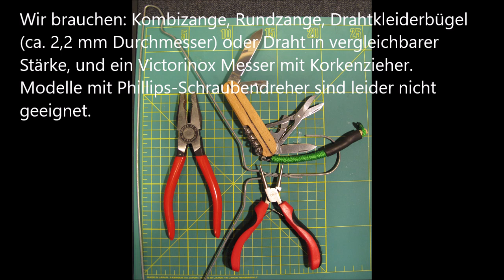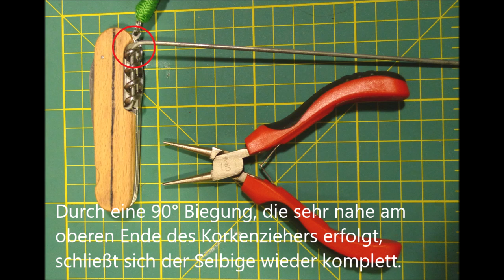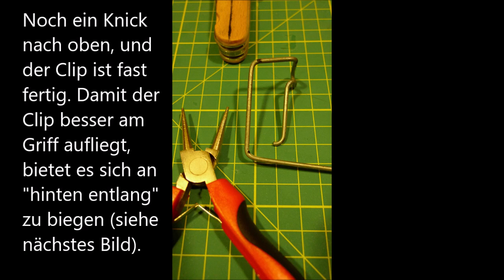Victorinox Clip - DIY Clip - Pocket Clip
Anmerkung: Das Video enthält keine bezahlte Werbung.
Note: This video does not contain paid advertising.
This video is offered with English subtitles.
Please pay attention to the YouTube-settings.
Dieses Video wird mit englischem Untertitel angeboten.
Achtet diesbezüglich bitte auf die YouTube-Einstellungen.

Victorinox-Do-It-Yourself-Clip

in diesem Video geht es um die Vorstellung einer sehr originellen Variante für einen Clip an Victorinox Messern. Selber machen ist die Devise.
Dieser Hosenclip aus einem Drahtkleiderbügel kann nur an den Victorinox-Modellen mit Korkenzieher angebracht werden. Auch am Gürtel ist das Victorinox mit diesem Clip tragbar; allerdings eher an einem Stoffgürtel. Also nicht an einem Ledergürtel oder einem Gürtel, der etwas dicker ist. Zudem muss man hier darauf achten, dass man den Clip so an das Messer anpasst, dass genug Spannung vorhanden ist.
Die Victorinox-Modelle mit dem Phillips-Schraubendreher sind nicht geeignet; das wollte ich im Video erwähnen. Das einzige Modell mit Schraubendreher in meinem Besitz lag schon bereit. Das war die Aufregung ;-) . Sorry

In diesem Video befindet sich auch ein bebildertes Tutorial für den Nachbau.

Für Anregungen und Kritik bezüglich meiner Videos bin ich gerne offen.

In nächster Zeit wird es immer wieder mal Videos zu den Themengebieten Opinel, Victorinox/Wenger und Flohmarktfunde geben.

Jochen von
JM Knives (ehemals Joes Chaos-Werkbank)